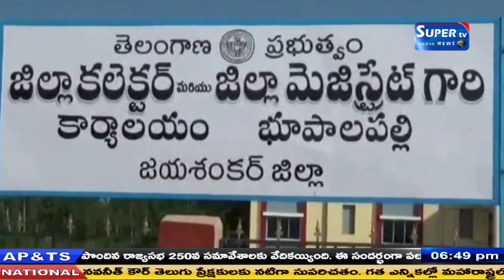అలాయి బలాయి గేటు మీటింగు కార్యక్రమంపాపన్న, రాష్ట కార్యవర్గ సభ్యులు చందుపట్ల కీర్తిరెడ్డి